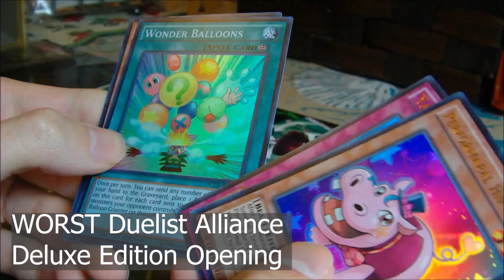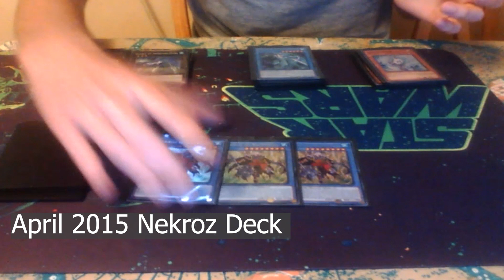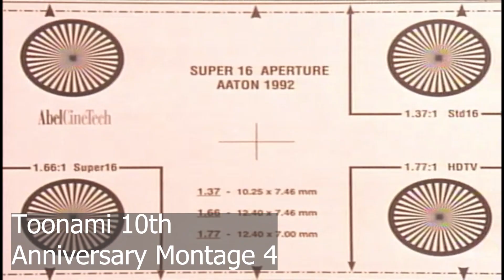500 Subscribers! Thank you!!!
It only took us 14 years, and nine months, but it happened! And it's all thanks to you guys. Through all the randomness, inactivity, and other general YouTube BS, you guys stuck through it. So, as a way of saying thank you, I threw together a compilation of clips of several videos I've either worked on and uploaded to the channel, worked on for other people, clips from unfinished clips, and some clips from the various Toonami videos I've uploaded and re-uploaded onto the channel. If I haven't already, I want to just say thank you for your support, and hopefully we can do this again when I hit 1000 subscribers in the next 14 years and nine months lol.